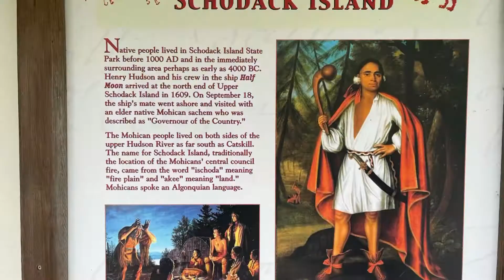Empire trail final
2 complete days of ride and t3rd day was just half day, 2nd day from Poughkeepsie to Hudson town erase al video, to bad cause there were cool things want it to share.